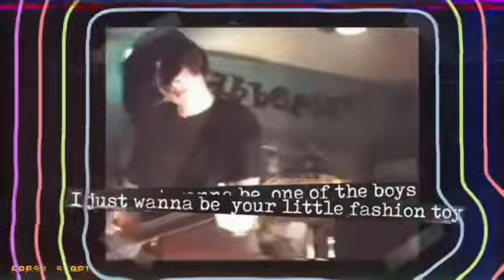Grrrls Jus Wanna Have Fun - Cyndi Lauper (KuntyBeatz Remix) [Riot Grrrl Video]